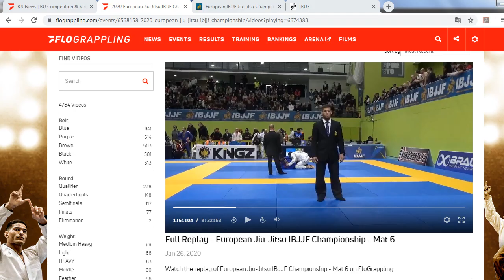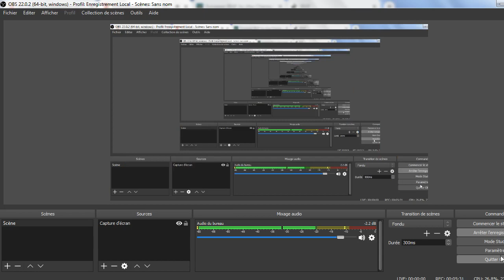European IBJJF Championship 2020 match 2 / Mehdi Khalil Vs I Moraes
Open Lisbonne 2020
1er  combat
Black-Belt/Master 3/Male/heavy
-94.3 kilos
De La  Riva Maroc